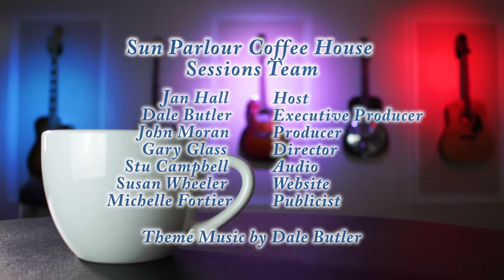Justin Latam - Sun Parlour Sessions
Justin Latam live in the studio for the Sun Parlour Coffee House Sessions.

FOLLOW, SHARE and ENJOY the Sun Parlour Coffee House Sessions

About Justin Latam:
Leamington, Ontario’s Justin Latam has been ‘paying his dues’ for over eleven years now. A hard-working singer-songwriter, Justin has made several trips to Nashville to further his craft. Justin released his fifth album “Barefoot” in 2015. The title track relates to his desire to go barefoot as much as possible. To fund the album, Justin set out on a very successful “Barefoot In Your House” house concert tour. Justin Latam joined us in the studio with John Moran on acoustic bass and Rick Latam on congas.